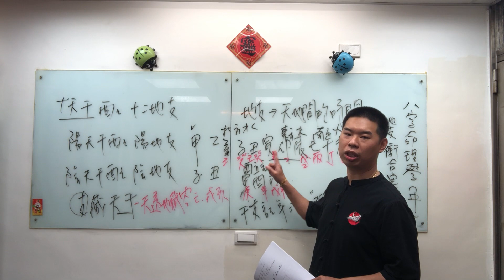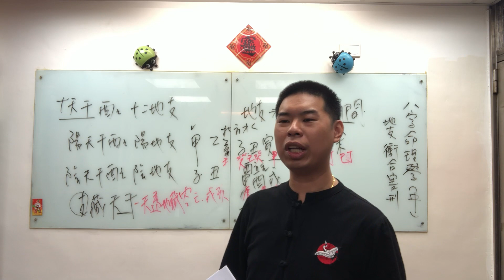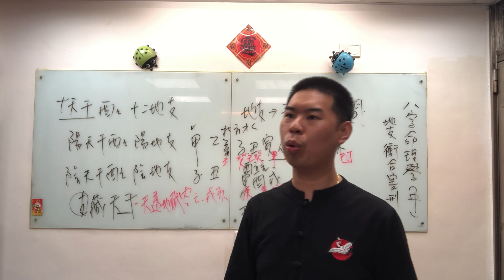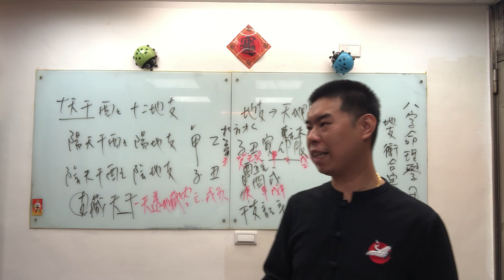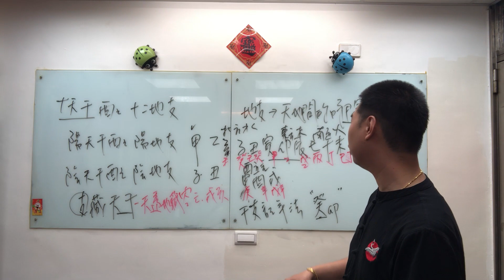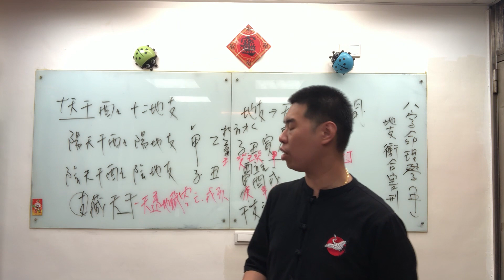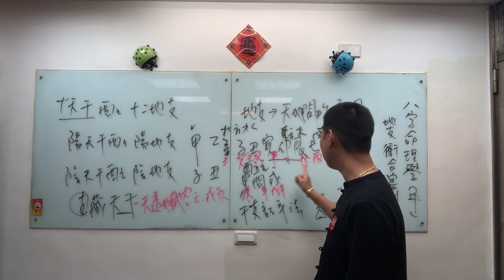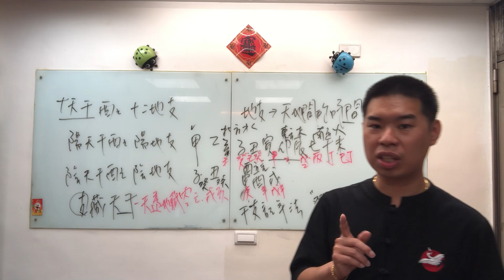吳老師會客室-八字命理學中級班-十二地支屬性與病因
6堂課讓您看『宅』一次就上手_第一場次
💡課程限時優惠中💡
請務必加入" 吳老師會客室 " 真人客服官方LINE@聯繫，其他疑問也請私訊⬇️

想學『居家陽宅』卻不知道從哪裡開始嗎？
讓吳老師帶著你快速學習
從簡入深，熟悉陽宅三套學問

💡『居家陽宅』三套學問
1.九宮飛星 流年紫白
2.八宅明鏡 宅命相配
3.陽宅地脈 六十四卦
4.大羅盤的秘傳

現學現賣小班課程
⑥堂課提升陽宅知識
帶你從不同角度去看待各種問題
一起加入解密陽宅之旅
也能成為生活中的第二興趣